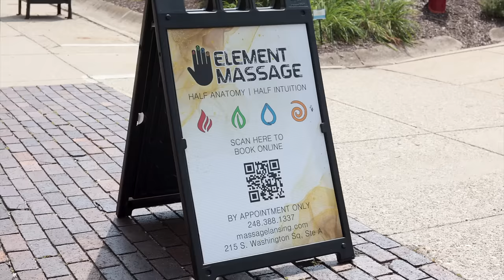Downtown Superstar Video of Year Winner: Element Massage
Our winner for Downtown Superstar Video of the Year is Element Massage. Element Massage is an excellent place for anyone to feel welcomed and relaxed. The staff discussed a grant they won to help them continue serving the Lansing area. This video was part of the Downtown Business grant administered by Downtown Lansing, Inc.